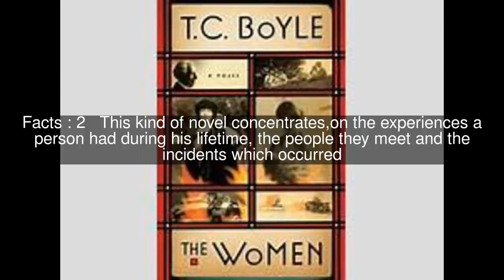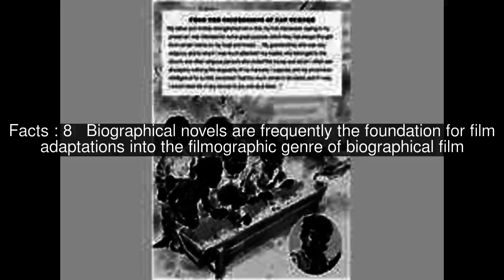Biographical novel Top #9 Facts